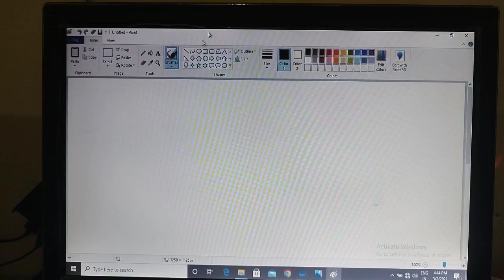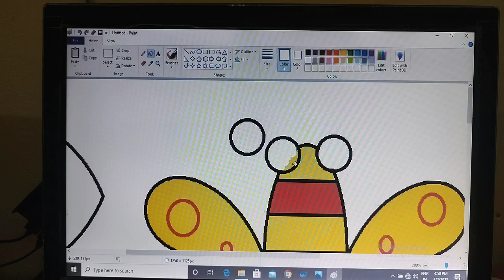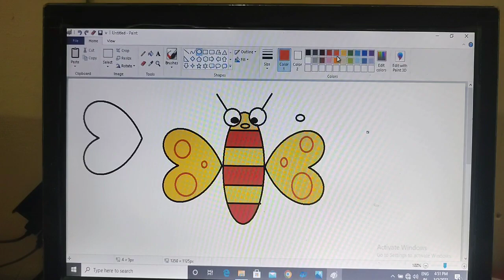How to make butterfly in ms paint